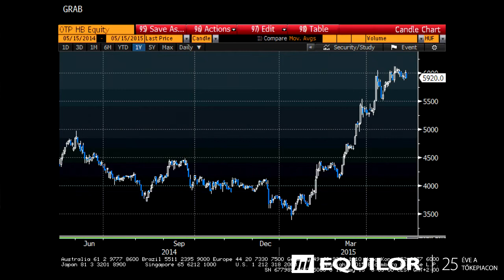A várakozásokon felül teljesített az OTP, de a fordulatra még várnunk kell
Az OTP első negyedéves konszolidált adózás utáni eredménye mint korrigálatlanul, mind korrigálva jelentősen meghaladta a konszenzust, alacsonyabb korrekciós tételek, társasági adófizetés és visszafogott működési költség jellemezték az első három hónapot. Keletre tekintve továbbra is borús a helyzet, de a bolgár leányvállalat teljesítménye kiemelkedő volt. Az OTP képes volt konszenzus feletti eredményeket elérni, de a fordulatra még várni kell, mind Oroszország, mind Ukrajna, mind a magyar tevékenység esetében.